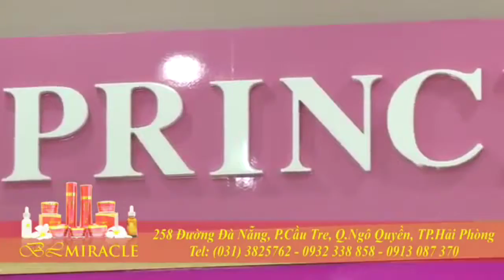Da sáng đều màu đẹp mịn da với BL Miracle Phỏng vấn ca sĩ Thu Nga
EV PRINCESS & BL MIRACLE MỸ PHẨM ĐẶC TRỊ NÁM,TÀN NHANG, MỤN. sản xuất tại Pháp.

(Corner of Story Rd & McLaughlin Ave, across from Grand Century Mall)

9200 Bolsa Ave Suite 127 Westminster, CA 92683, California.